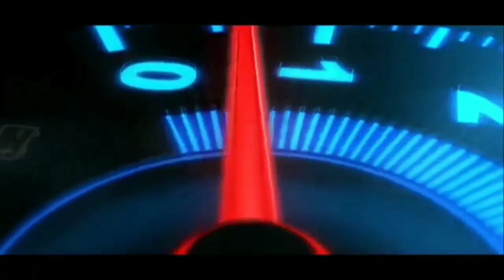Mod Bus MHD Medium || Bus Simulator Indonesia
Kali ini saya akan share mod bua mhd medium terbaru.

✅ BACKSOUND

PW : tinggal tulis aja